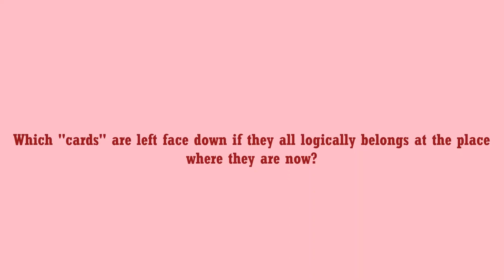KALIKÓ - The DePlush Game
Play KALIKÓ, a cross between online games and IQ tests I've created, inspired by our dear late calico cat Pippa. We won't forget you Pipőke!

This is Question #12. Give it a try or start from the beginning:

Music by Silverman Sound Studios : : Switch Me On ++ VHS Dreams

Featuring the successors of Pippa, Princess Micúrka Bombina Brocentail and Regent Queen Cheepy Demona Twalegrrr, adopted from right under the nose of the Grim Reaper. Adopt a stray cat or two if you can, too!